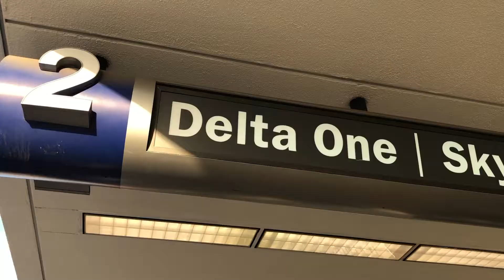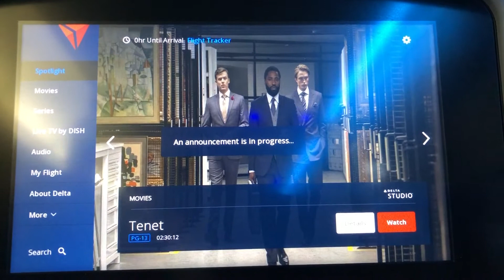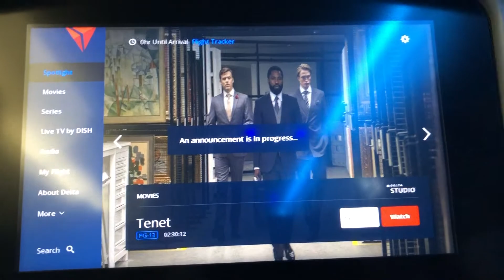MLSHD PARK CITY U TAR! 🇺🇸🇨🇦🇿🇦🇱🇰🇦🇺